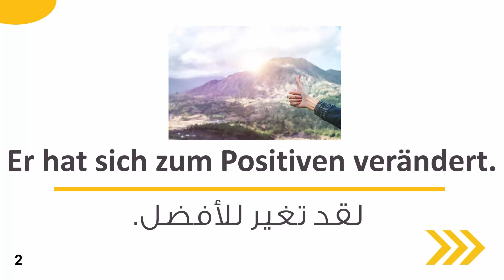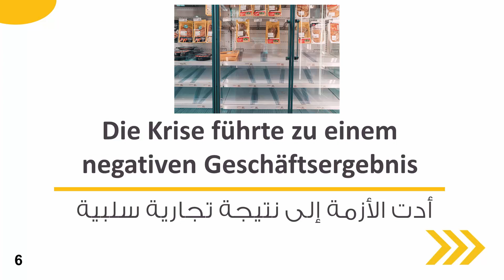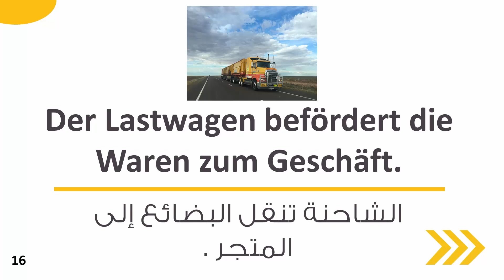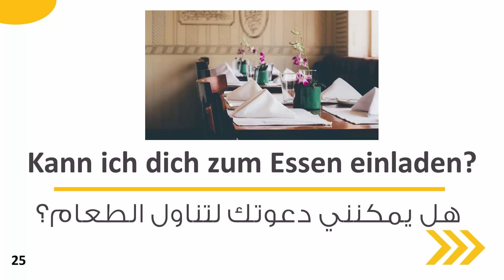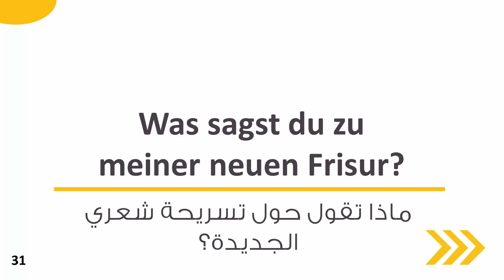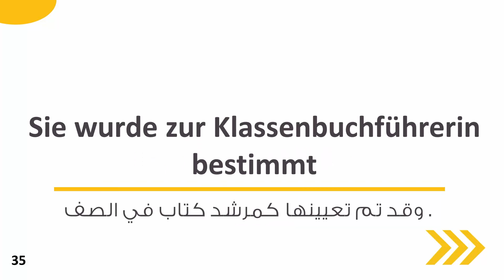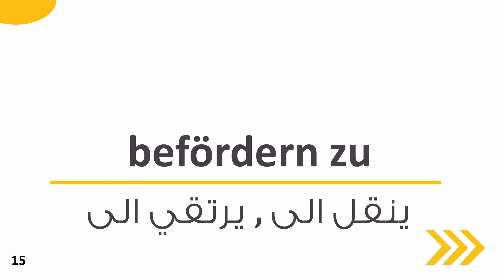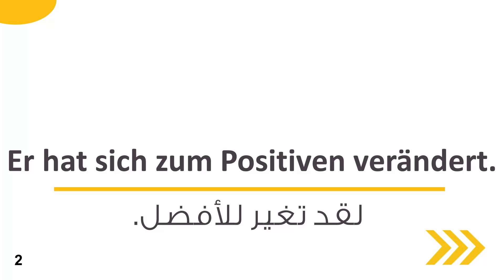لن تتعلم اللغة الالمانية 🔥 بدون هذه التعبيرات والجمل 🇦🇹 🇩🇪 🇨🇭 - تعلم اللغة الالمانية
اللغة الالمانية
الالمانية تعلم اللغة
جمل سهلة لتعلم اللغة الالمانية
اغلاق في المانيا .. اهم التقارير الجديدة
الاخبار من المانيا
اخر الأنباء من المانيا
الحياة في المانيا
جمل يومية
تراكيب الاسماء مع احرف الجر
الأفعال مع حروف الجر
verben mit Präposition zu